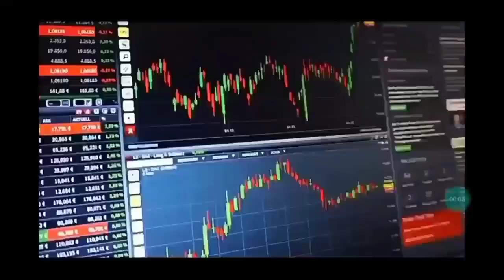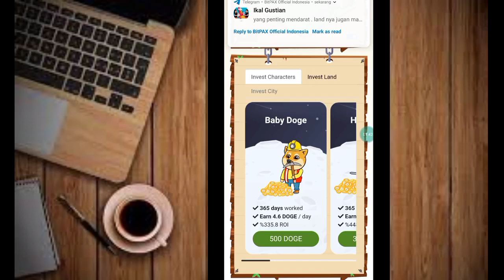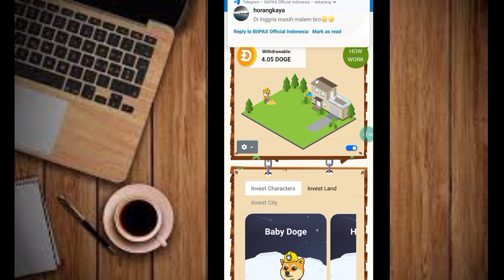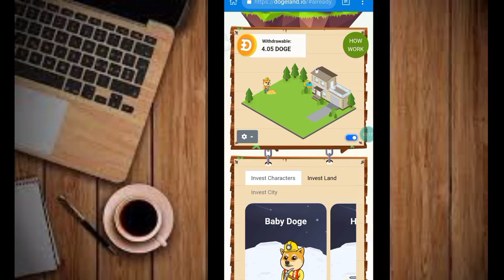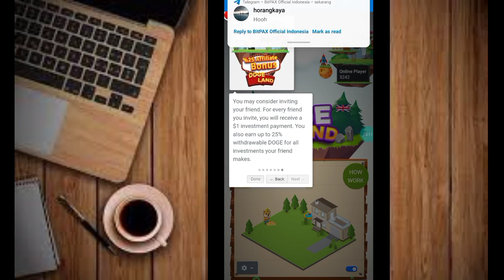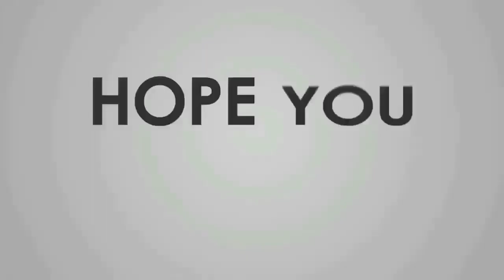Baru Lagi Bosqeu.! Mining Dogecoin Gratis 2021 || DOGELAND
Divideo Kali ini Saya akan membahas situs Mining DOGECOIN GRATIS, Bagi Kamu yang baru mendaftar akan mendapatkan paket atau plan senilai 30$ yaitu BABY DOGE yang earning perharinya 2.1 DOGECOIN. Dan setiap hari Jumat akan ada paket Kado yang berisi 1 - 100 GRATIS!!

CARA MAEN HANYA CUKUP LOGIN Setiap hari

NB : TIDAK PERLU DEPO CUKUP BERMAIN GRATIS SAJA!

Gabung di Telegram Channel :
T.me/BochiCrypto

Daftar Wallet :
FaucetPay:

Happy Earning's

bitcoin gratis
terbaru
bitcoin